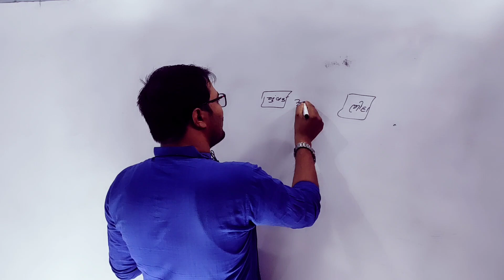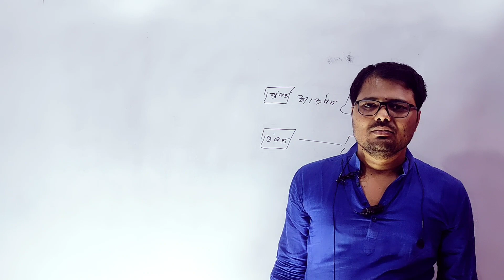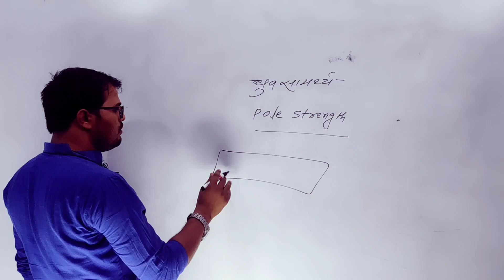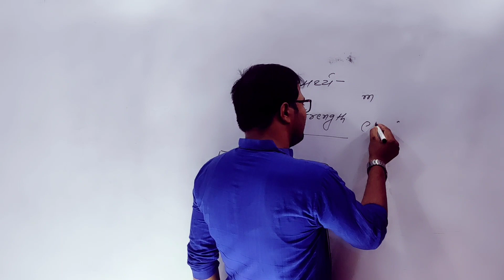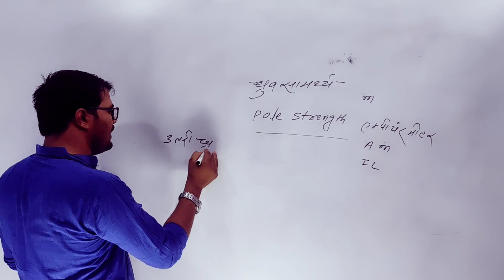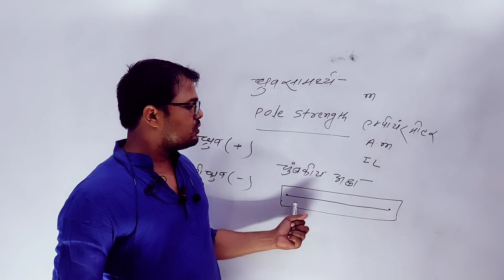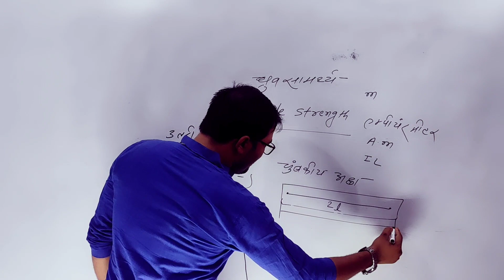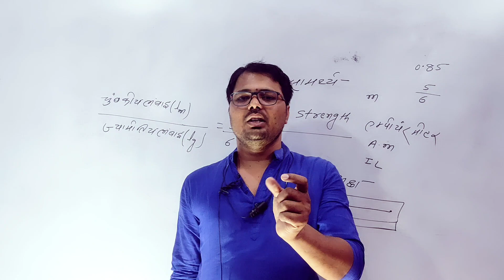Magnetism and matter NCERT-05 VIDEO-02